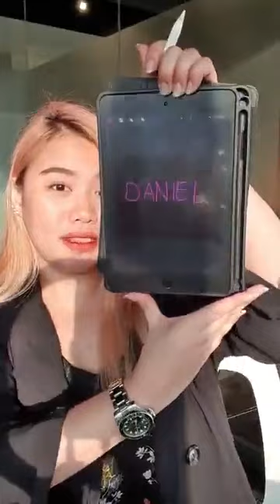Beautiful inside out DJ Lala Banderas Goddess Pinay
Gorgeous Pinay DJ Lala Banderas Live, watch as she shows how beautiful she is inside and out.

Ang dalagitang tulog nung nagsabog ng katangkaran pero naalimpungatan nung inihagis ang kagandahan